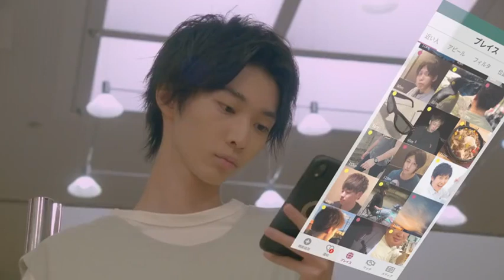小野寺晃良长谷川慎主人公BL同志 1